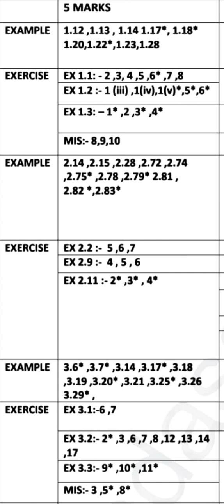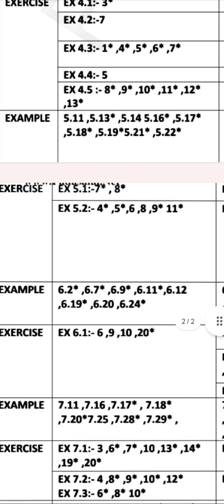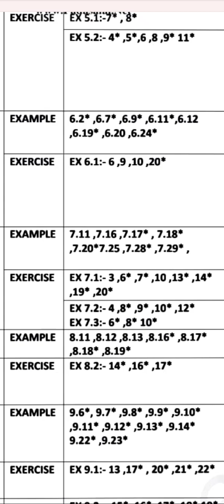12th Business Maths Public Important Questions 2023|12th Business Maths important 5marks questions